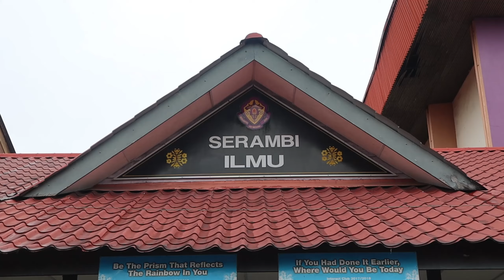LISES GOES TO "1st ASIA PACIFIC YOUTH FOLKLORE FESTIVAL 2023" DI MALAYSIA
Pada tanggal 21 - 26 September 2023, Lingkung Seni Sunda Unpad mendapat kehormatan untuk mewakili Kota Bandung dan Indonesia dalam acara 1st Asia Pacific Youth Folklore Festival 2023 di Petaling Jaya, Selangor, Malaysia. Acara ini diselenggarakan oleh CIOFF Malaysia dan dewan kota Petaling Jaya, serta mengundang 16 tim dari 11 negara di kawasan Asia Pasifik dan Eropa Timur.

Lises Unpad mengirimkan 10 orang delegasi, yaitu:
1. Dr. Taufik Ampera, M.Hum. (Official)
2. Asep Sumarna (Official)
3. Gabrella Kezia Efriana Putri (Talent)
4. Ghina Alauddina Iskandar (Talent)
5. Mita Aulia Hakim (Talent)
6. Sharfina Annisa Salsabila (Talent)
7. Tsanaara Qinthara Rifayani (Talent)
8. Kezia Paskalia (Crew)
9. Intania Ihsani (Crew)
10. Wilqi Nurjamal (Crew)

Delegasi dari masing-masing negara menampilkan tarian tradisionalnya di sekolah menengah sekitar Petaling Jaya dan venue utama di pusat kota. Lises Unpad menampilkan beberapa tarian, diantaranya Tari Makalangan, Tari Bajidor Kahot, Tari Kalang Sunda, dan Tari Merak.

Selain itu, pihak penyelenggara juga menyediakan booth untuk memamerkan warisan budaya dari masing-masing negara. Festival ini dimeriahkan juga dengan berbagai acara menarik seperti kompetisi tari lokal, diskusi budaya meja bundar, marathon 10k, dan bahkan konser rakyat.